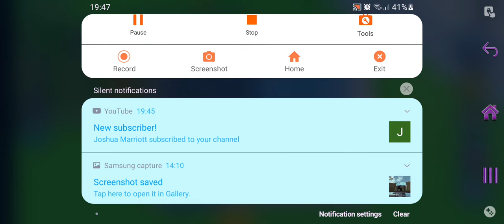CELEBRATION AND GIVEAWAY PET SIMULATOR X